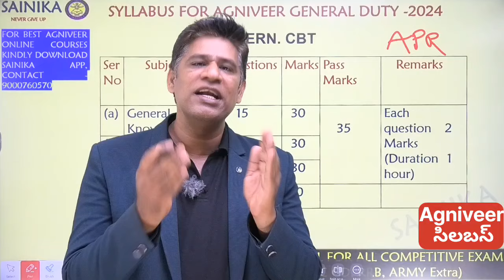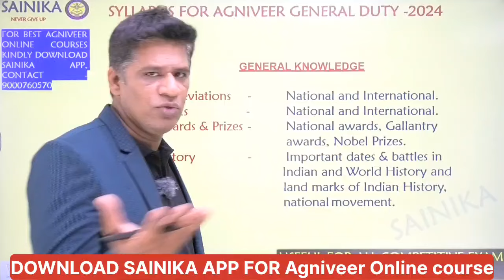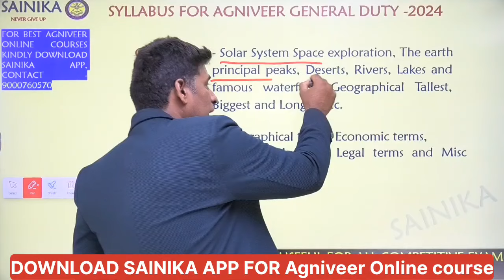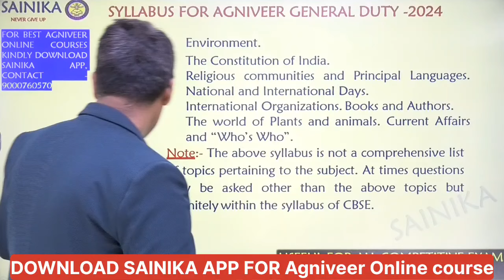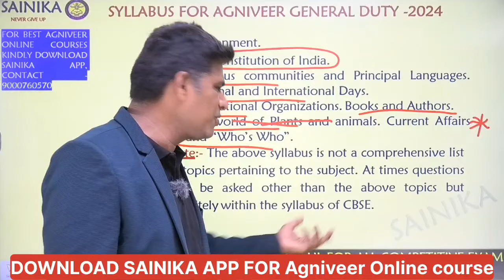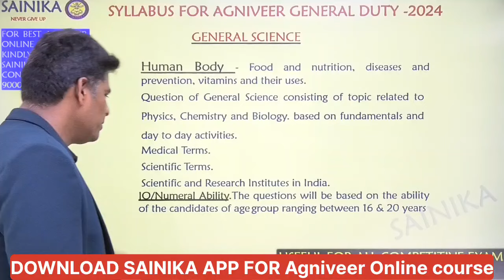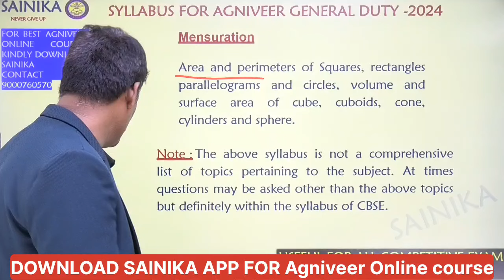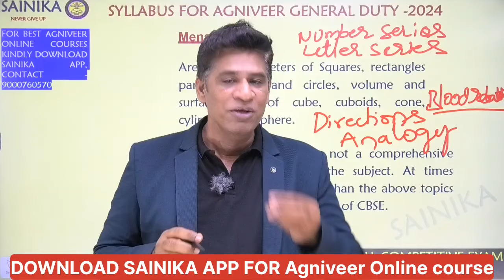అగ్నివీర్ ఆర్మీ నోటిఫికేషన్ 2024| అగ్నివీర్ జనరల్ డ్యూటీ సిలబస్| Sainika app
అగ్నివీర్ ఆర్మీ నోటిఫికేషన్ 2024| అగ్నివీర్ జనరల్ డ్యూటీ సిలబస్| Sainika appAgniveer age limitAgniveer age relaxation 2024RRB నోటిఫికేషన్ 20245696 ALP పోస్టులతో రైల్వే నోటిఫికేషన్RPF నోటిఫికేషన్ 2024rpf new vacancy 2024ssc gdSsc gd preparation 2024Agniveer నోటిఫికేషన్ 2024 teluguAgniveer previous papersAgnivver CEE 2024 Agnivver Age